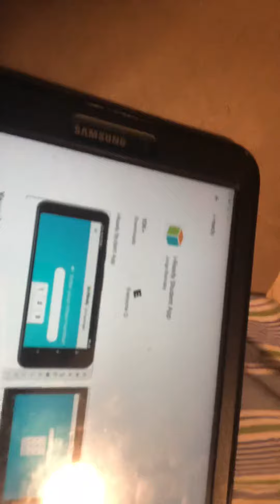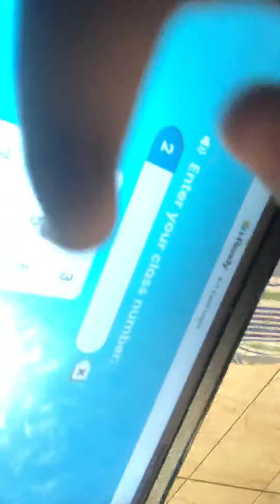How to do I-Ready on a Samsung tablet